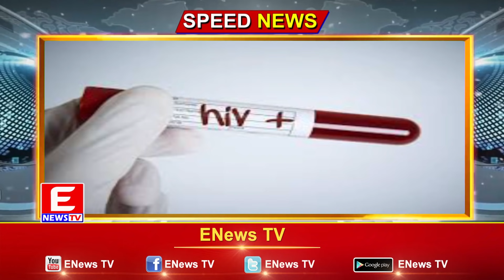ENEWS TV (Speed News) 10-10-2021